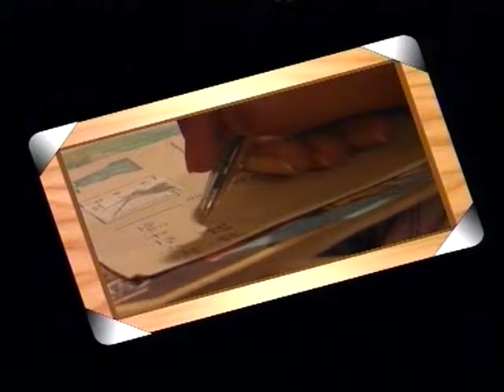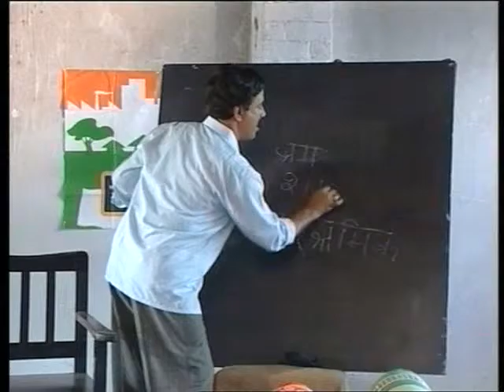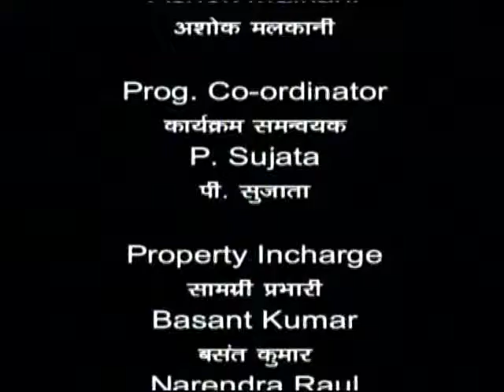Pehchaan Bhag 06 / पहचान भाग 06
इस कार्यक्रम में प्रौढ़ शिक्षा केंद्र द्वारा गाँव के लोगों को हस्ताक्षर का महत्त्व, श्रम कानून एवं संपत्ति का क्रय विक्रय के नियम बताकर उनको जागरूक करता है।